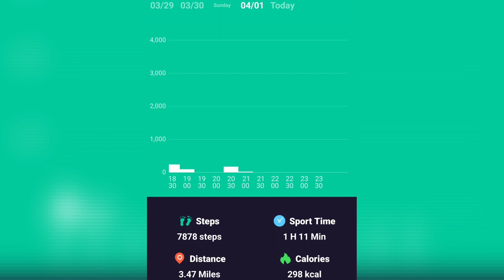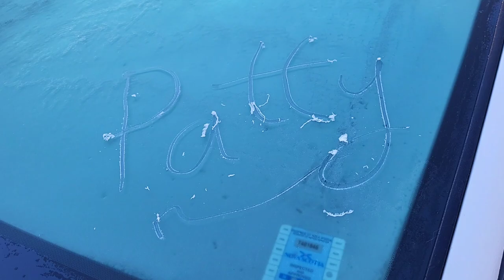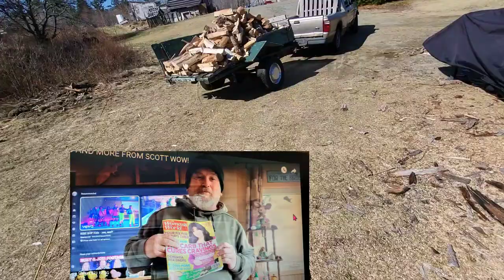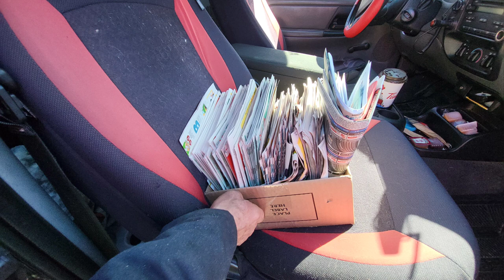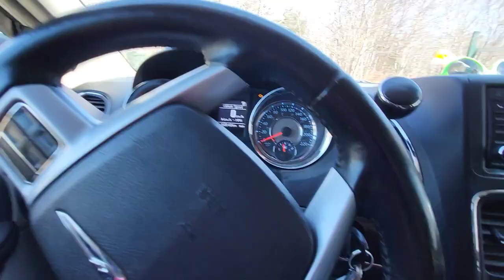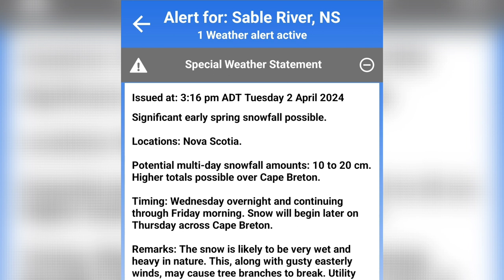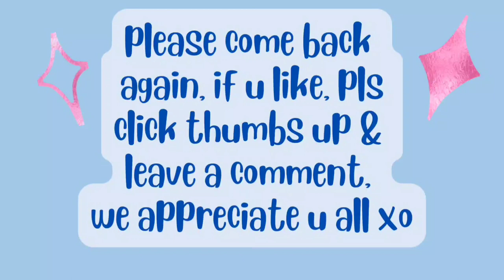Apr2/24 DITL VLOG & WIA Rich & I work wood Go to town, eat Sm groceryhaul Ninjacreami dessert🍨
1:39 pretty ice
3:27 we work in wood
14:44 i almost fall
16
;08 Callie2
20:32 mall/sobeys/eat in van
28:32 explain my eating plan-not 100% SOFAS free
43:45 small groceryhaul at house built 1804

Patricia Harding
204 HWY 3 Sable River

hi, my name is Patricia & I am a RECOVERING processed food addict. Wow, can hardly believe it, I FINALLY made it to my 100lb goal😳😋 I ate OVER 4383lbs spuds in 6yrs. High whole starch for satiety. Before I started this journey 6yrs ago, (& maintaining),I was nearly bed bound by illnesses , CFS, IBS & FIBRO, restless legs, HBP, racing heart & mind, depression, etc, the list goes on..& the extra weight,239 lbs.. When I started this the stomach specialist said to me try and lose 10 lbs & see if your stomach feels any better. At that time I was on 2 different stomach pills& something for And I started moving my arms& legs while laying on the sofa bed.. So I did what he said he was not condescending like some doctors& he said 10 pounds, he didn't say a hundred pounds because that would be very overwhelming. But when I lost that 10 pounds & I started feeling better .I did start taking vitamin D. I started to feel a little energy & I was watching my 600 pound life at the time. It was around that time that I found Chef AJ on YT & John Pierre. And he said you don't have to do 10000 steps, any movement will do. I started getting a little stronger and more energy. I started walking a year ago April just taking a few steps around the yard & i kept increasing until I got to this point where I can walk at least 55 minutes at one time and over 8,000 steps at one time. I can work on the woodpile for 1 to 3 hours &that's all standing and moving all the muscles lifting & tugging and pulling and pushing. So all this time following Chef AJ & dr. John McDougall of the starch solution. And that is how I came to get this transformation that I had no idea this would happen to me. Plus when I gave up the meat and animal products and highly processed foods my taste buds changed &I began to Crave vegetables like brussel sprouts and fruit. And now if I feel like binging I eat Persian cucumbers cherry tomatoes banana and orange& I do not feel guilty or bloated actually I never feel bloated from eating anymore, all my stomach problems went away, my bowel problems went away that I had since birth. I got off five of six medications I still do take for low thyroid. Anyway here's me from a size 3x to a size 10. I never lost more than one pound a week like some people do when they do a drastic eating plan change but that's okay I'm a patient woman. I'm 71 & I feel better then I have in many years, well at least from probably 2007 on. Oh yes & I don't need my cane anymore but the osteopath worked on my right hip leg & I no longer need a cane or the grocery store cart to get me around the store. I used to just walk and shuffle my feet like a a really older person &now I'm practically run through the store LOL wow I better stop here looks like I'm writing a novel. Oh yes Richard is also lost about 40 pounds without even trying, from eating what I cook mostly just for his lunches at work and the more potatoes we eat The Slimmer we're getting. If I didn't lose any more I would be happy at this weight 139-145 . I'm still going to eat the way I'm eating, if I lose more I lose more, if I don't I don't. Oh yes & I am doing intermittent fasting eating two meals a day from 5 to 6 p.m. I eat again around 12-1 p.m. the next day. If I feel hungry like I did in the middle of the night last night, I just tell myself, it's not really hunger, you don't have to eat until noon LOL and it works 😋🥔🌽🍠💪